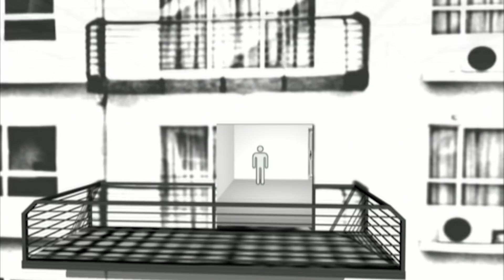How The CIA "Created" The Chupacabra To Win Wars | The World's Strangest UFO Stories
Experts and investigators debate whether Chupacabras are interdimensional aliens creatures or whether they were created by the CIA in Puerto Rico in an experiment gone wrong.